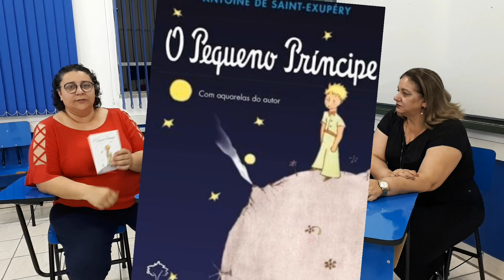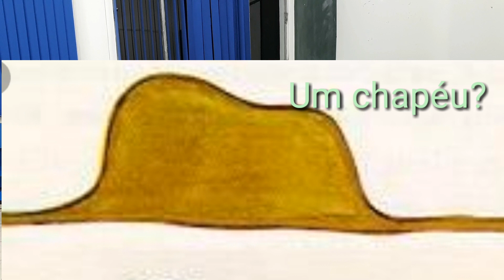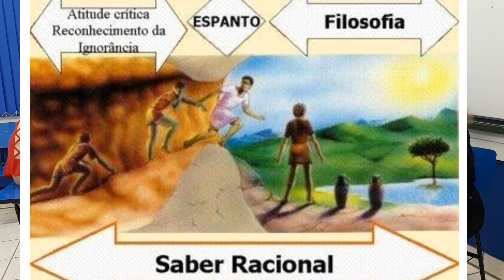O pequeno príncipe: bate papo interdisciplinar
Conversa com os professores acerca do projeto de leitura do semestre. Possíveis interpretações.